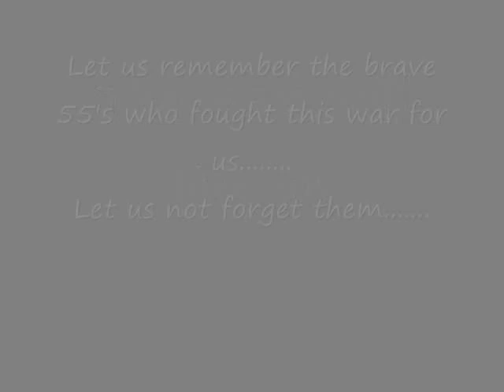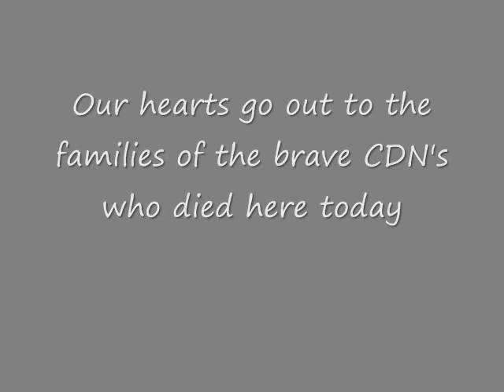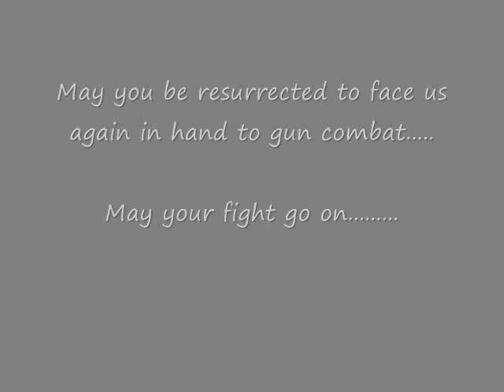The 55's at war Tribute Part VI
The final part of my epic video and a tribute to the 55's that took part in this battle. Hope you enjoy it as much as I did making it for you all!